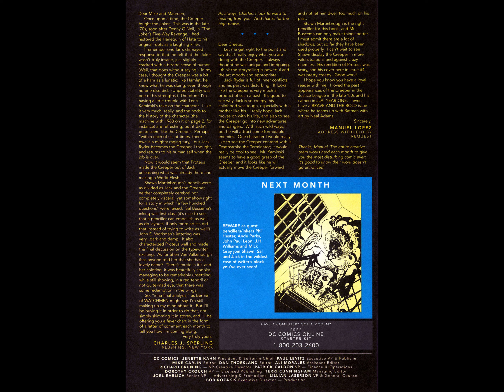The Creeper v1997 #008